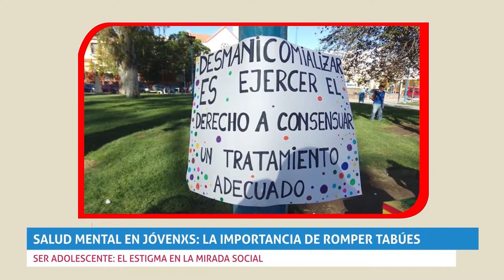Salud mental en jóvenes: romper tabúes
¿Qué pasa con el estigma social? Chano y Britney Spear y el tratamiento de los medios. ¿Qué dice la nueva ley de salud mental? ¿Sabes a dónde pedir ayuda? Hablamos con profesionales en el tema, no te lo pierdas!